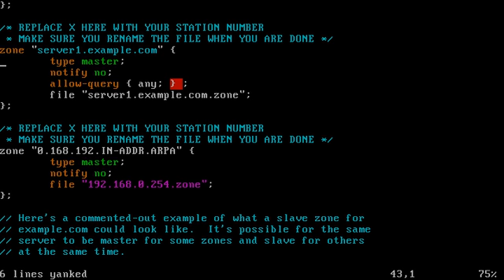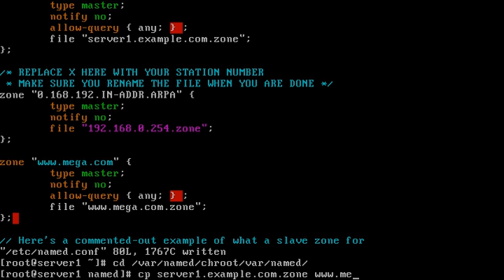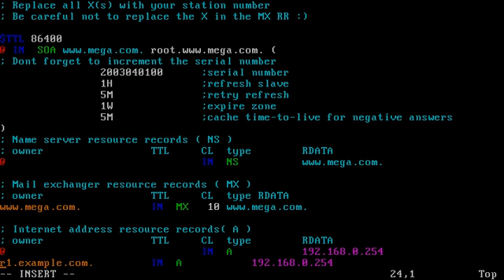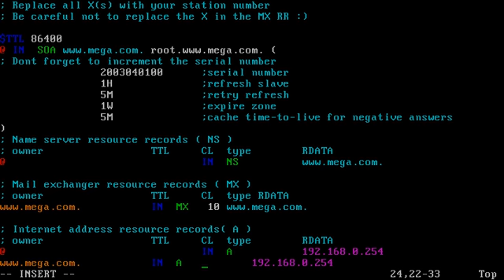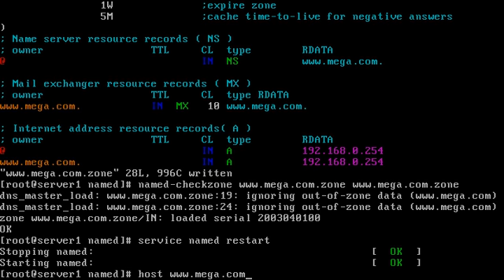09 Configuring Dns Server To Point Correct Ip To Your Website